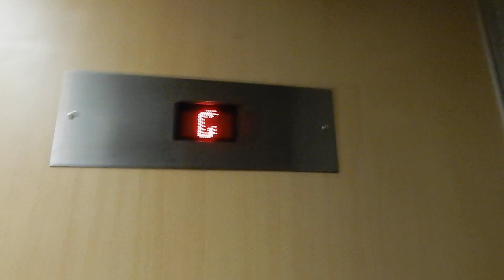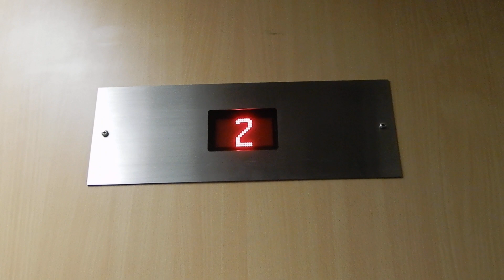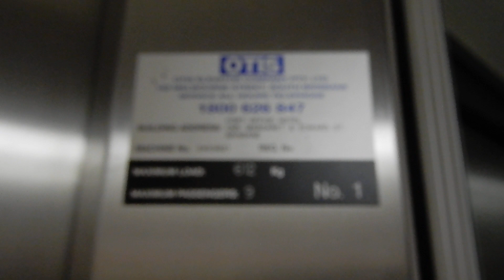Local doubtful common! Otis Otilec Hydraulic elevator at 40 Edward Street, Brisbane City, QLD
Full description coming soon. (Yes, I know having three in a row release without descriptions is a bit ridiculous; it does end soon, I promise.)